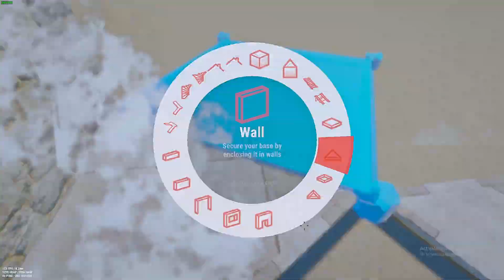speed-building my double large furnace base in less than 3 minutes.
i forgot the three triangle floors at the front, oh well.

you can definitely get sub 2 minutes using the 2 building plan strategy for making the footprint/roofs. there was a lot of  wasted time when i was building the footprint because i dont have the fastest build order memorized in addition to slow upgrades and inventory management.